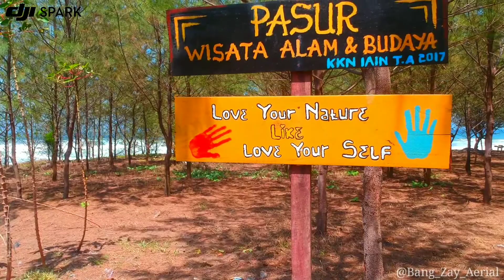Pantai Pasur Blitar Jawatimur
HTM  free hari biasa
akses menuju pantai jalan makadam belum aspal
pantainya msh alami dan bersih

Bang Zay Aerialfotovideography
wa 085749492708